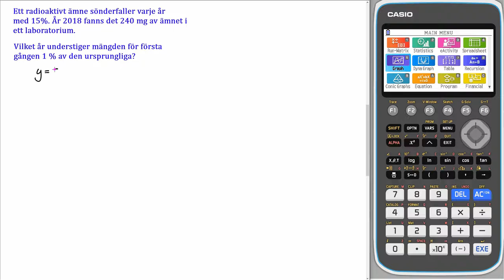Matematik 5000+ 1b Uppgift 3560 a för reviderad ämnesplan 2021